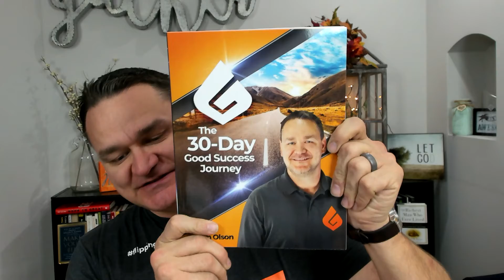DAY 3| 7 Days of Thanksgiving Challenge 🍂 Good Success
Thank you so much for joining me today on day three of our Thanksgiving Challenge.

 Today's challenge is: Thank your mentors or coaches. Maybe write a list of the things that you're thankful for them for and why you're thankful for them and tell them😊.

I hope you guys are having an amazing Thanksgiving season, that you'll have a good success day and I hope that you'll meet us tomorrow.

➡️  Facebook: Good Success | The Tom Olson